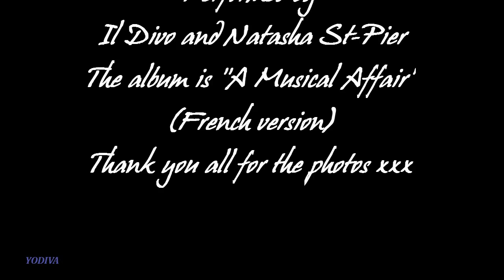''Aimer'' Il Divo & Natasha St-Pier,''A Musical Affair''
The music rights belong to Il Divo,SYCO Music and Sony Music.The photos I found free over the internet.The goal of this video is to promote the new Il Divo album''A Musical affair''(French version).
Thank you all for the photos,please,enjoy it.